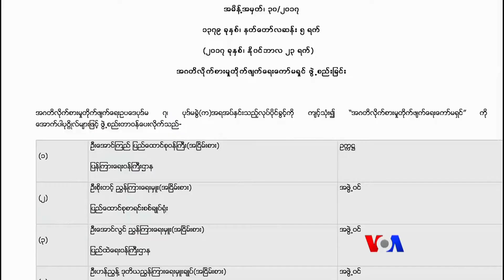အဂတိလိုက္စားမႈတိုက္ဖ်က္ေရး ႀကိဳးပမ္းမႈအေနအထား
အစိုးရယႏၱရားအတြင္း အဂတိလိုက္စားမႈေတြကို ပိုအရွိန္ျမင့္ကိုင္တြယ္မယ္လို႔ သမၼတသစ္က ေျပာသြားၿပီးေနာက္ အဂတိလိုက္စားမႈတိုက္ဖ်က္ေရးေကာ္မရွင္ရဲဘက္ကလည္း ပိုၿပီးလုပ္ေဆာင္လာတာေတြ႔ရပါတယ္။ အခုလိုအစိုးရရဲ႕လုပ္ေဆာင္မႈေတြက ဘယ္ေလာက္ထိေရာက္ပါသလဲ။ သတင္းေထာက္မွတ္စုအစီအစဥ္မွာ မေမခ တင္ဆက္ထားပါတယ္။